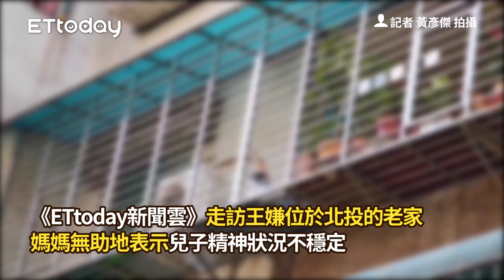新店隨機殺人／兇嫌媽看刺殺畫面「不敢相信是我兒」…悲問媳婦：怎麼會這樣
記者 黃彥傑 拍攝
突發中心記者 翻攝